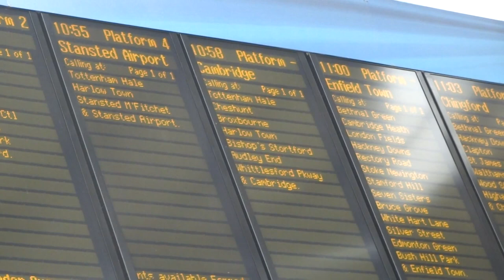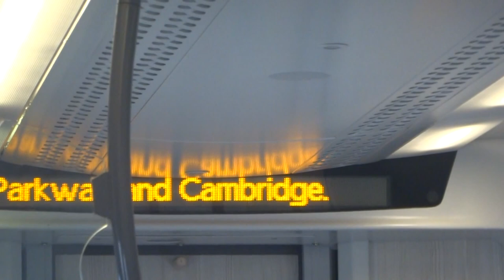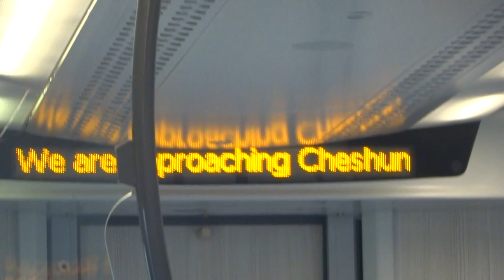First Class Train Ride London - Cambridge, Abellio Greater Anglia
Travelling in an empty and comfortable First Class cabin from London Liverpool Street to Cambridge; the service was operated by Abellio Greater Anglia, which used a Class 379 Electrostar train (379-013); the train calls at Tottenham Hale, Cheshunt, Broxbourne, Harlow Town, Bishops Stortford, Audley End and Whittlesford Parkway